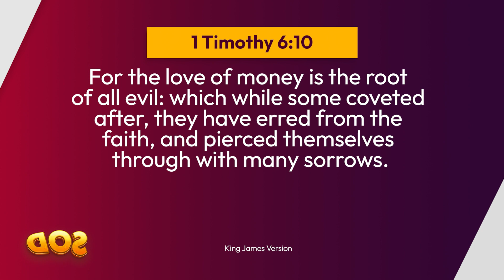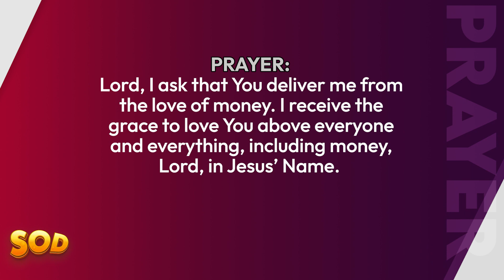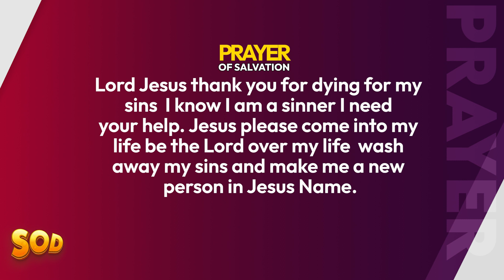SEEDS OF DESTINY - FRIDAY 23 JUNE, 2023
TOPIC: EVIL PRACTICES FUELLED BY THE LOVE OF MONEY

SCRIPTURE: For the love of money is the root of all evil: which while some coveted after, they have erred from the faith, and pierced themselves through with many sorrows.
1 Timothy 6:10

THOUGHT FOR THE DAY:  To love money is to engage in evil practices.
Beloved, by all means, avoid the temptation of engaging in dubious practices to get money.

Remember this: To love money is to engage in evil practices.

ASSIGNMENT:
1. By all means, refuse to indulge in evil practices.
2. Trust God to deliver legitimate wealth into your hands. Find a work/job to do and be diligent in doing it.

PRAYER: Lord, I ask that You deliver me from the love of money. I receive the grace to love You above everyone and everything, including money, Lord, in Jesus’ Name.